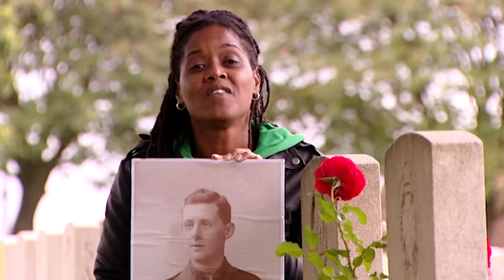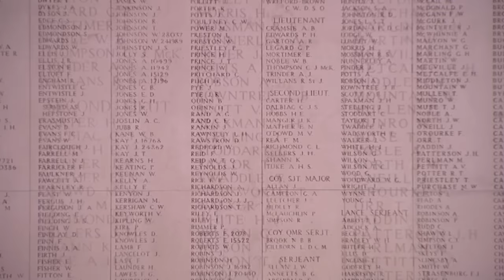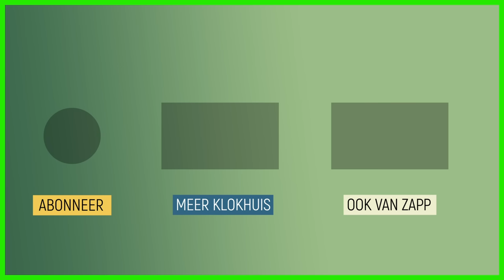Wat gebeurde er in de Eerste Wereldoorlog?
Dolores legt, aan de hand van de verhalen van Engelse soldaat John Gamble, uit wat er allemaal gebeurde in de Eerste Wereldoorlog.

Deze video komt uit de aflevering 'WOI'.
De vorige eeuw kende twee wereldoorlogen. De Eerste Wereldoorlog duurde vier jaar, van 1914 tot 1918. Het was een verschrikkelijke oorlog, er kwamen twintig miljoen mensen om het leven. Hoe komt het dat er zoveel mensen stierven, hoeveel en welke landen waren met elkaar in oorlog en waar vochten ze eigenlijk voor? En welke rol speelde Nederland in deze oorlog? Aan de hand van brieven van de Engelse soldaat John Gamble komt Dolores alles te weten over deze vuile loopgravenoorlog. Ze gaat naar het slagveld en bezoekt herdenkingsplaatsen in België. Ze bekijkt de loopgraven van dichtbij en weet door de brieven van John wat een hel het daar was. Tot slot vertelt ze waarom de klaproos het symbool is van de Eerste Wereldoorlog.